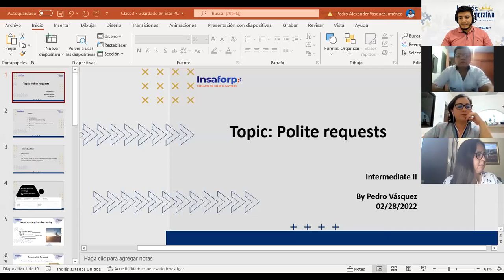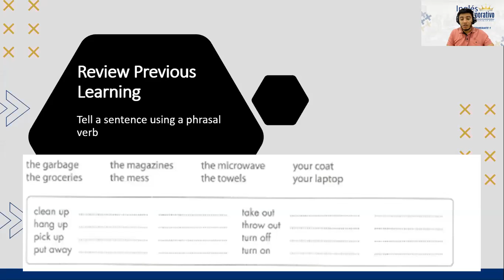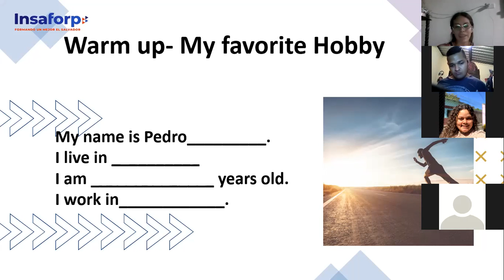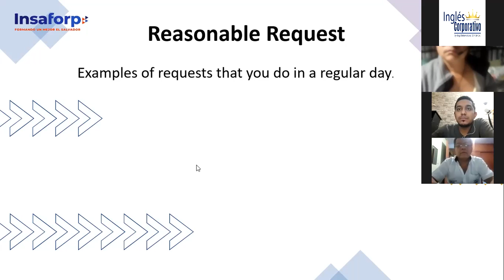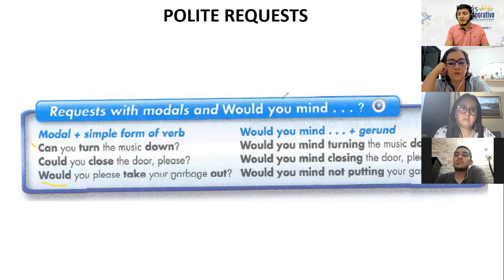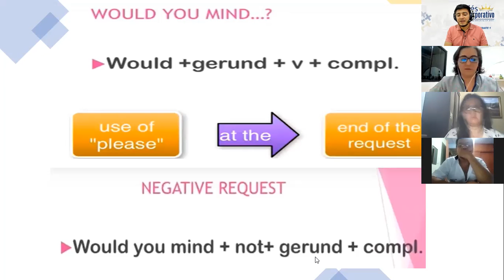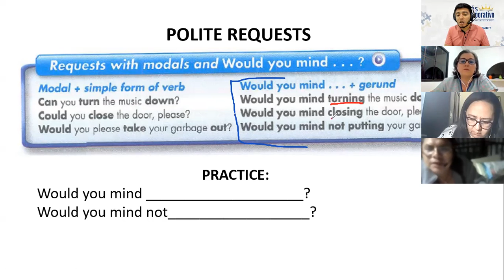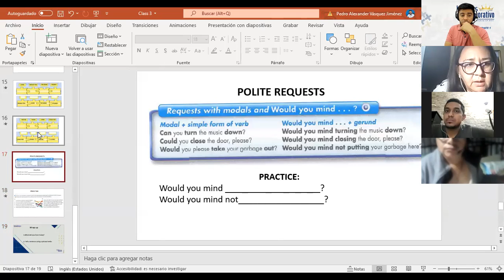Ingles Corporativo- Class # 3 Polite Requests